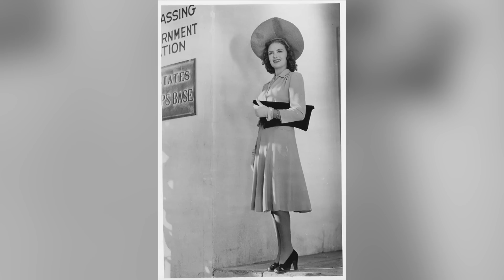Why was Donna Reed Blamed by Jimmy Stewart?